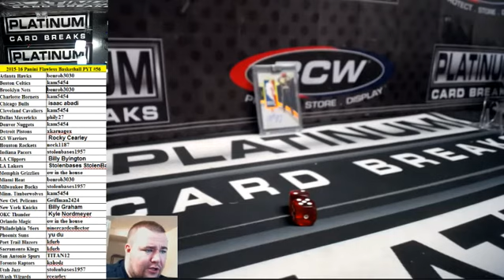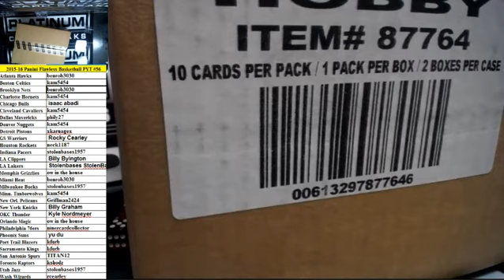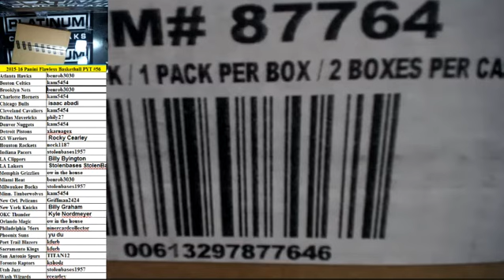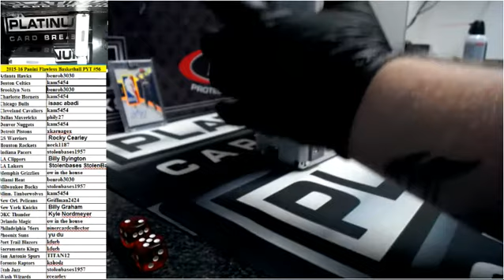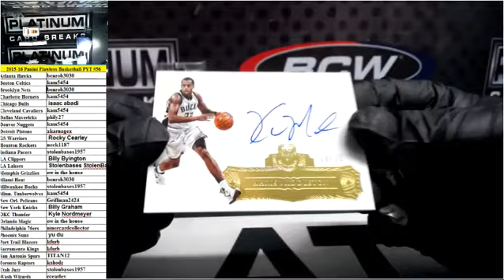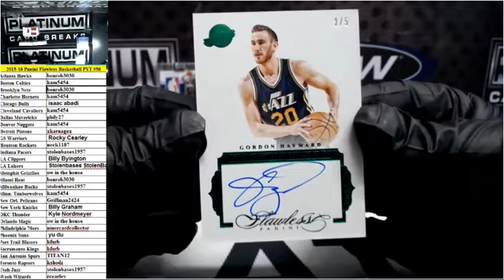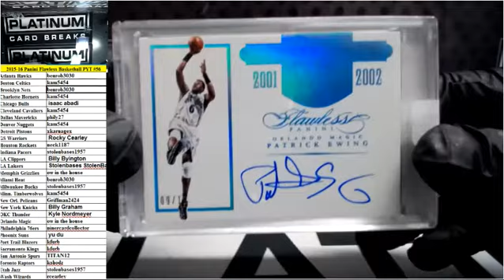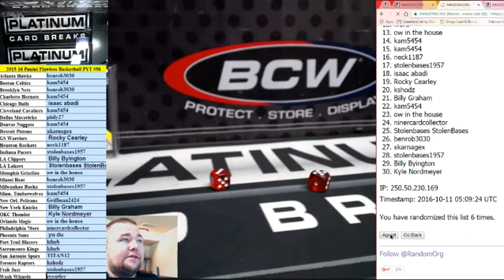2015-16 Panini Flawless Basketball PYT #56 - Steph Curry Diamond MVP & Durant /5